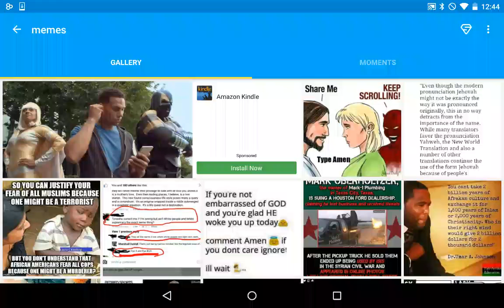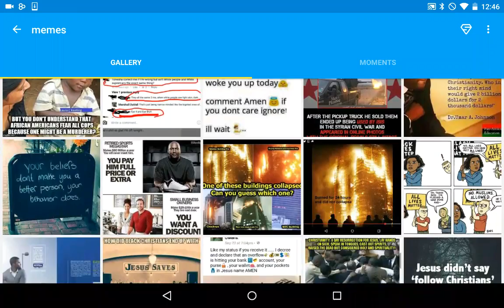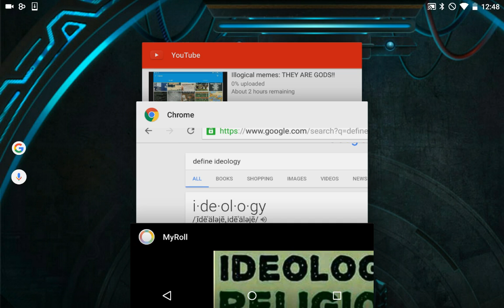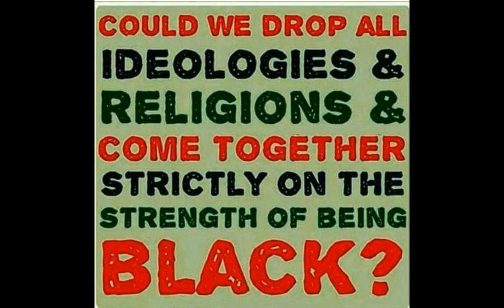Stupid Memes: Can we drop all ideologies And Come Together As Black People?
A series on stupid memes that i come across on the net.